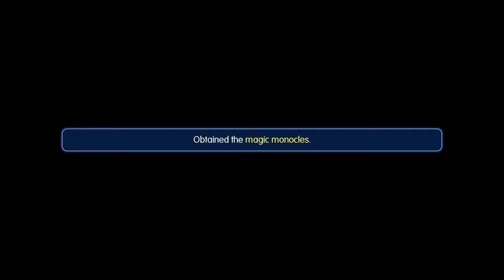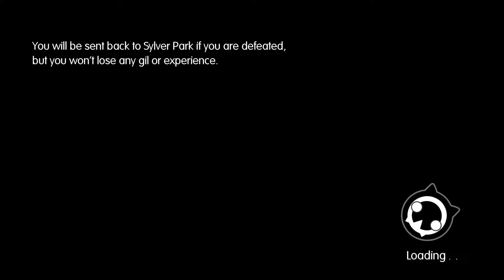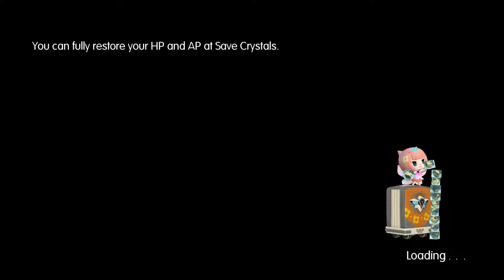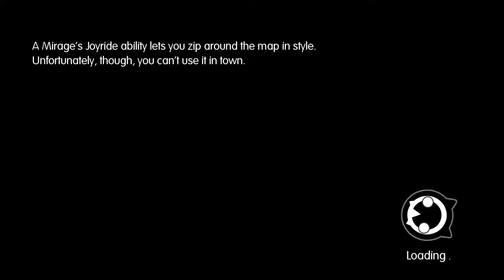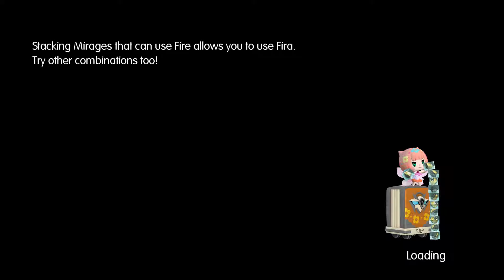World Of Final Fantasy Let's Play - Saronia (Part6)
Hello everyone, this is World Of Final Fantasy.  What originally seemed like a game that I personally didn't think would be something I would enjoy, after playing it a bit that has certainly changed.  In World Of Final Fantasy the combat system is pretty unique compared to other JRPG's that I've played, and it's one thing that I enjoy a ton about it.  You need to stack monsters of various sizes onto the main characters, Reynn and Lann, to learn and use new abilites and gain stat increases.  One can also unstack themselves in battle to gain extra turns, but then lose the stacking bonuses.  I can see this game lasting awhile as we attempt to save the world from the Bahamutian army, so I hope everyone enjoys watching as much as I am playing.  With all that out of the way, have a nice day and thanks for stopping by.